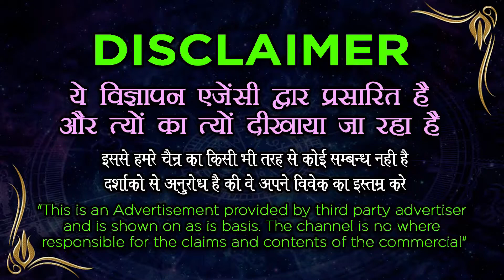उँगली पर नाम लिखकर करें 4 घंटे में वशीकरण टोटका || Vashikaran Specialist